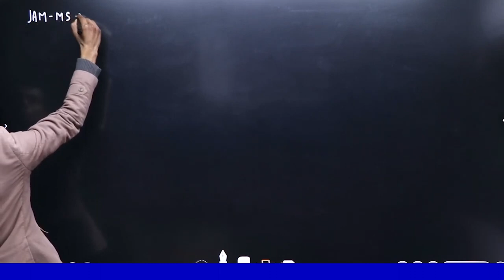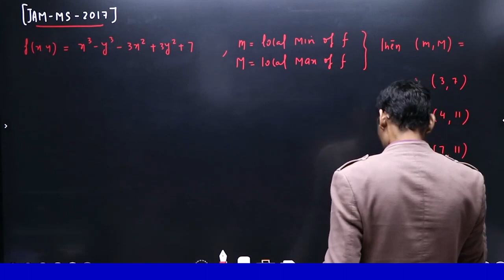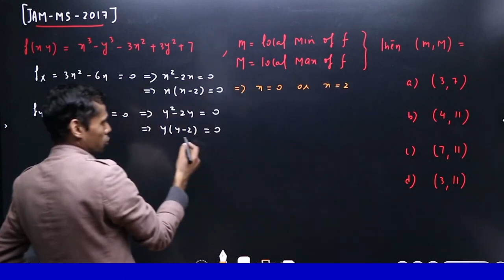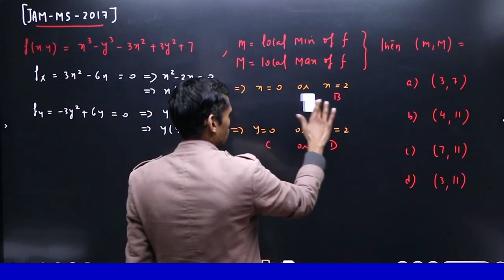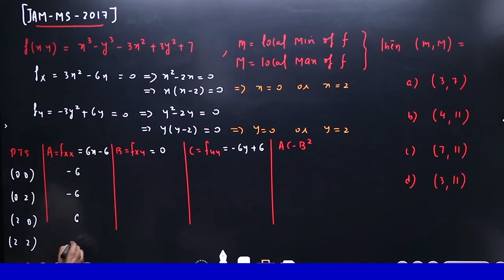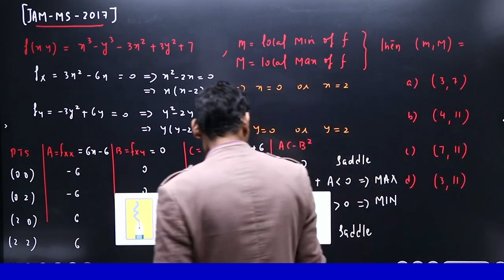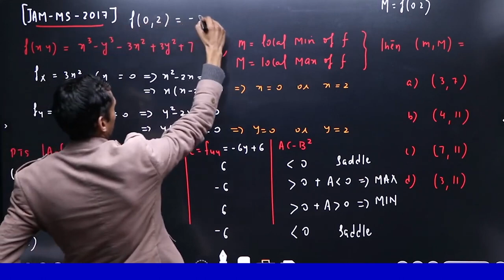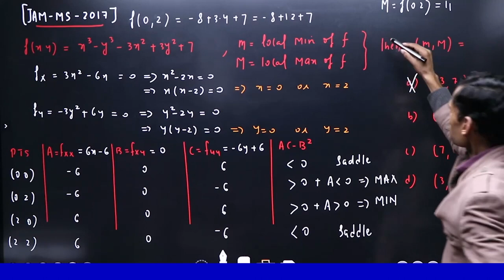JAM MS 2017 PYQ Maxima Minima Of Two Variables Detailed Solution By Vivekanand Sir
In this video, we explore the fascinating topic of finding maxima and minima of functions of two variables. Understanding these critical points is essential in various fields such as mathematics, engineering, economics, and more.

In this tutorial, we cover the following key points:

Identifying critical points by taking partial derivatives with respect to each variable and setting them equal to zero.
Classifying critical points using the second partial derivatives test to determine whether they're maxima, minima, or saddle points.
Application of Lagrange multipliers for optimizing functions subject to constraints.
Whether you're a student learning calculus or a professional needing to optimize functions in real-world applications, this video will provide you with the foundational knowledge you need.